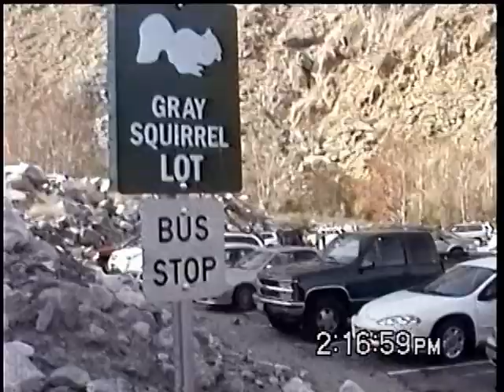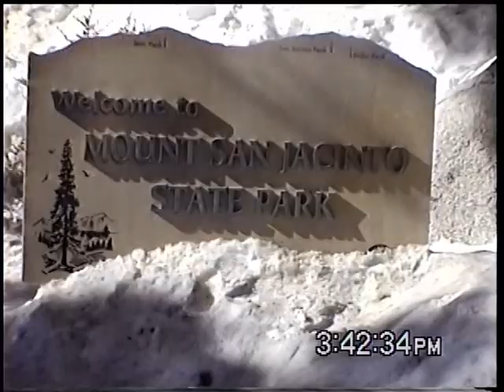Thăm dì Xoa - 2003